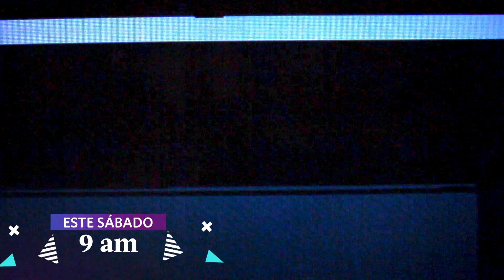Estás en Todas: ¿Cómo afrontar la recesión en el país? (AVANCE)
¡ESTE SÁBADO! ¿CÓMO AFRONTAR LA RECESIÓN? 🤔
Conversamos con expertos para que nos expliquen la complicada situación de nuestro país ☝. Y descubriremos talentos asombrosos alredodr del mundo, así como al único peruano que confecciona armaduras.. ¡de los caballeros del Zodiaco! 🤩